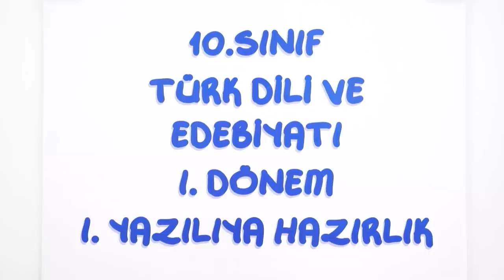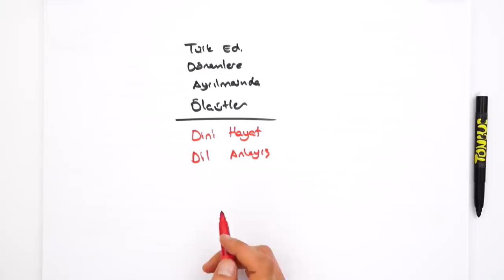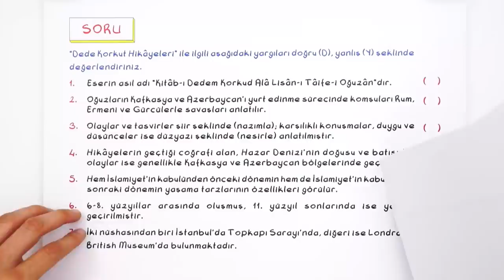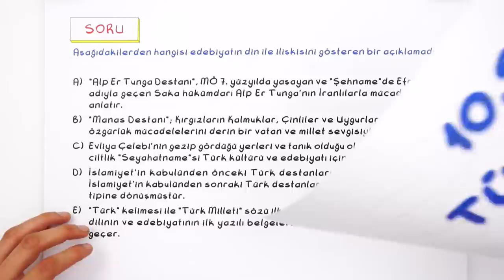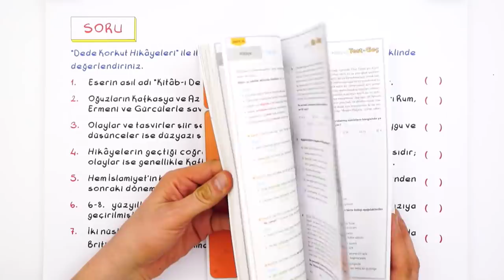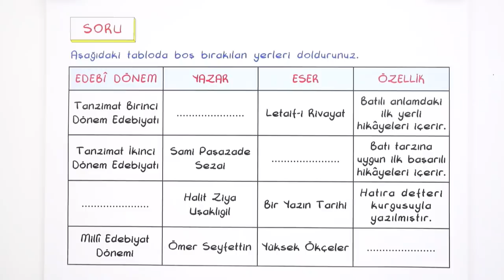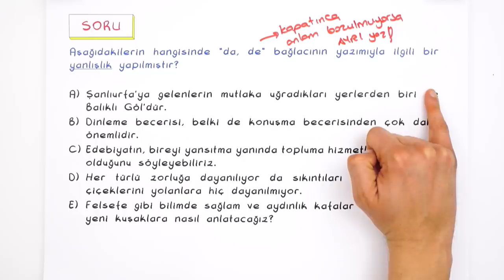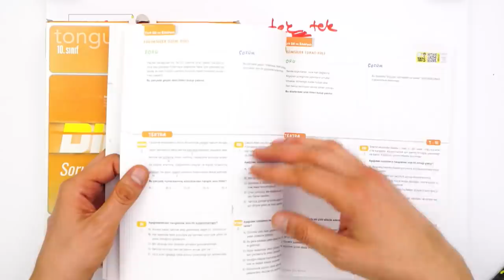10.Sınıf Edebiyat | 1.Dönem 1.Yazılıya Hazırlık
1. Dönem 1. Yazılı Kampı başladı! Yazılıkampı boyunca 10.Sınıf derslerini MEB müfredatı ve kazanımlarına göre çalışabileceksin. Edebiyat sınavına girmeden önce mutlaka yazılı provasını izlemelisin.🤓
Giriş: 00:00
Konu Özeti: 00:56
1. ve 2. Ünite Genel Tekrar: 01:08
Yazılı Provası 13:20